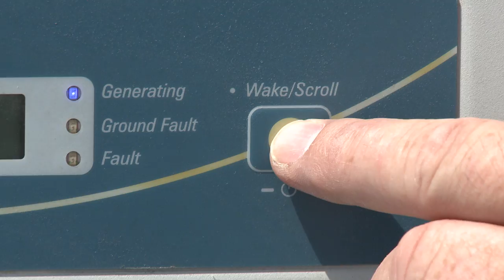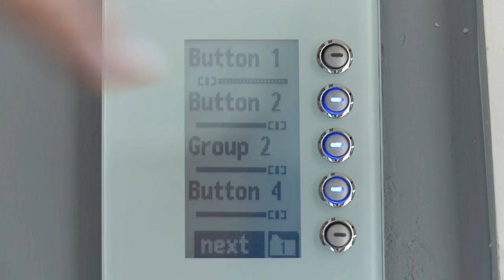Missouri S&T solar decathlete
Missouri S&T student Katelyn Denby not only lives in S&T's Solar Village of sun-powered homes, she helped build the newest one. The home, dubbed the Chameleon House, will compete against 20 other homes from colleges across the globe in the U.S. Department of Energy's Solar Decathlon.  For more information about Missouri University of Science and Technology,